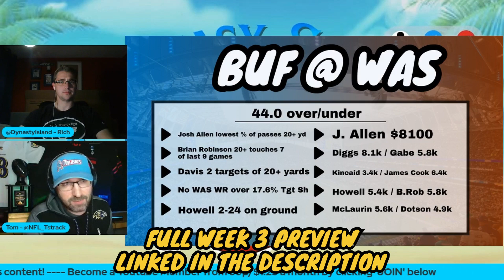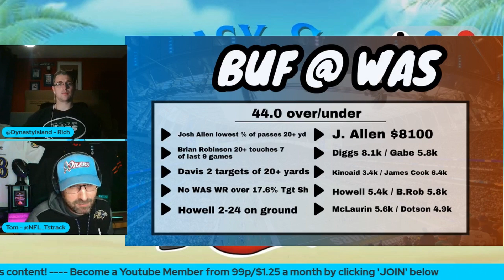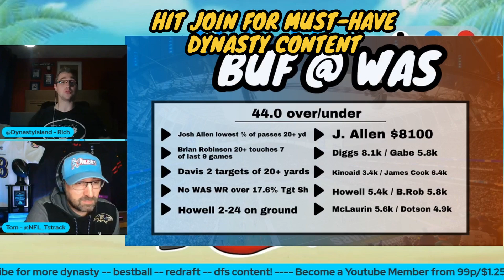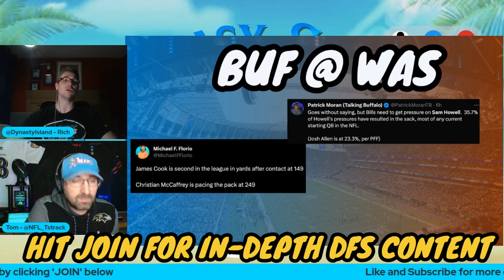Brian Robinson RB Stud?! | Bills Vs Commanders | Fantasy Football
Brian Robinson RB Stud?! | Bills Vs Commanders | DFS | Fantasy Football

Week 3 is HERE! Rich & Tom are here with their weekly preview show to help you navigate all your tricky roster decisions. Send your questions into the chat and sit back and relax as the guys cover every game. Rich brings his dynasty knowledge to the table along with a healthy dose of X's and O's talk, while Tom talks about the plays standing out on Draftkings and how he's attacking this slate.

Timestamps

0:00 Intro
0:15 Buffalo Bills vs Washington Commanders
4:44 Outro